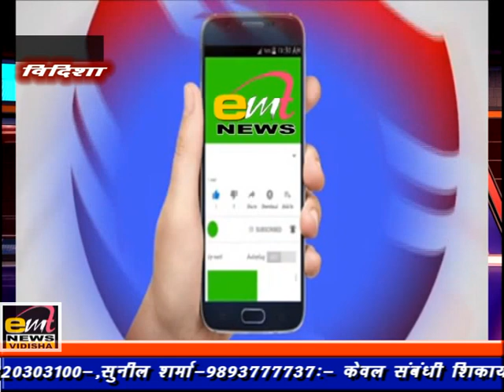emt news vidisha 26-01-2023